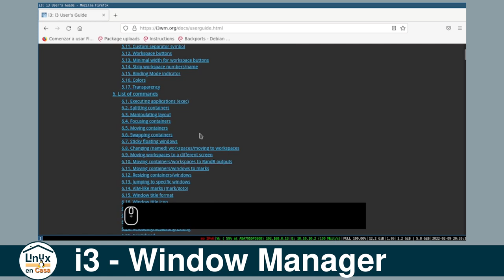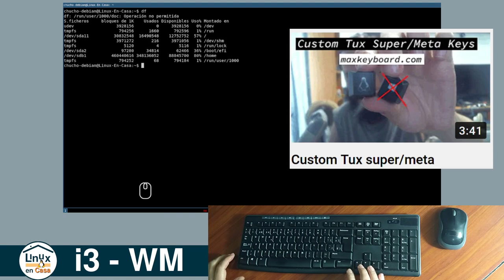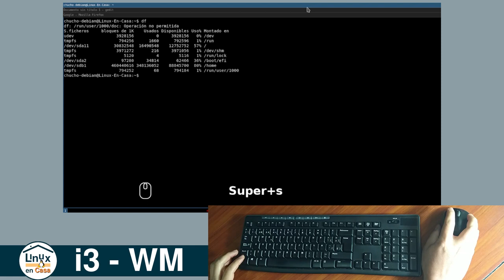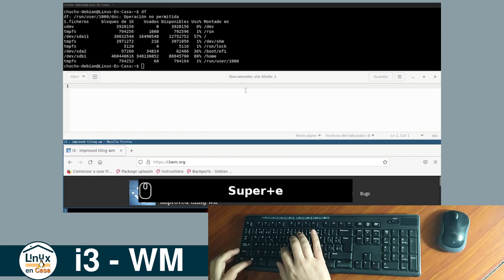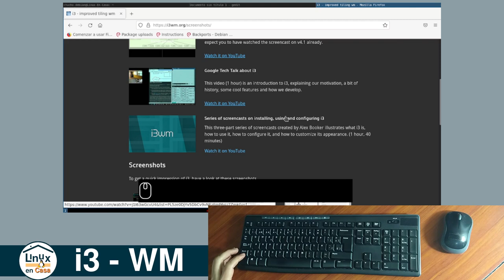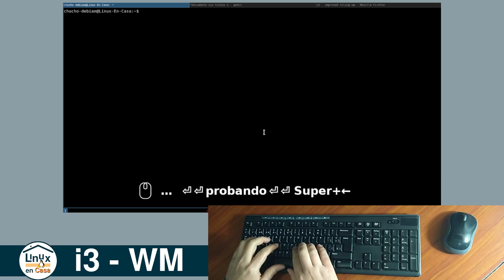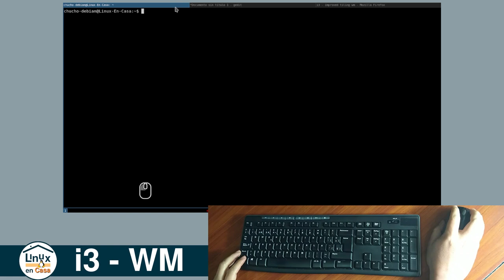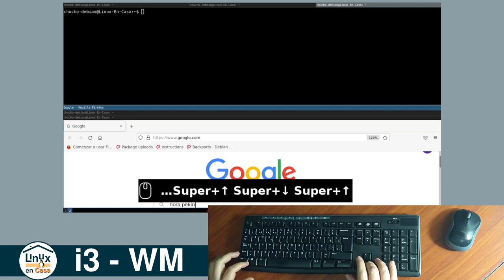(1/4) Atajos de Teclado en i3wm. 🐧 Tiling WM [V258]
Video Tutorial en que explico en detalle los atajos de teclado y algunos conceptos básicos del Gestor de Ventanas i3wm, que es uno de los Gestores recomendados si queremos probar y/o entender el concepto de los Gestores tipo Mosaico o Tiling Window.

00:00  Intro - i3wm
01:03  Tecla "Super"
01:41  Abrir Emulador
02:07  dmenu
03:09  Diseños - Layout Horizontal y Vertical
03:40  Diseño en Pestañas y Apilado
           Tabbed y Stacked Layout
04:55  Ventana en full screen
06:08  Cambiar el foco de las ventanas
06:29  Foco en los diseños Horizontal y Vertical
07:32  Foco en los diseños Stacked y Tabbed